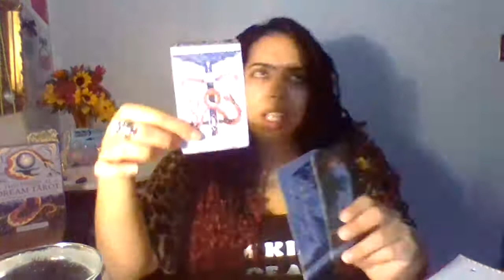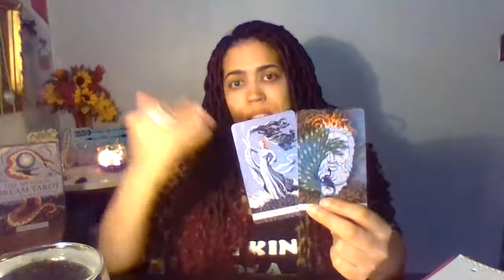VIRGO~ THE TORTURE NEEDS TO COME TO AN END (PERLA's Gift & Trot)